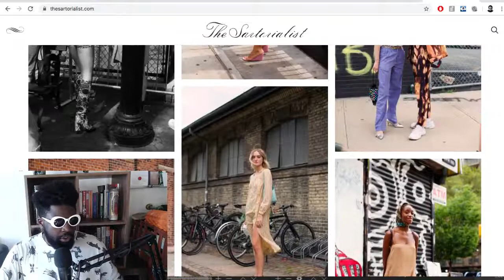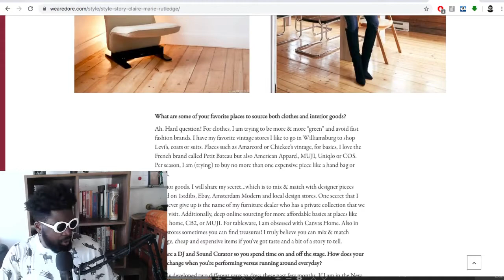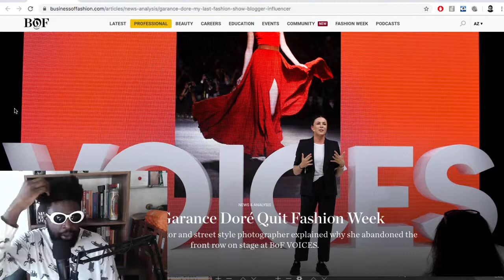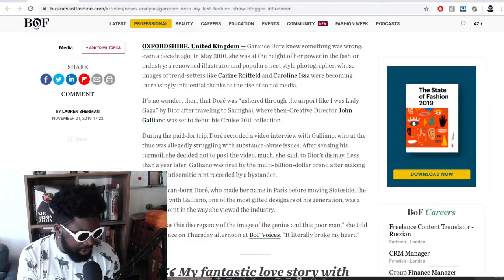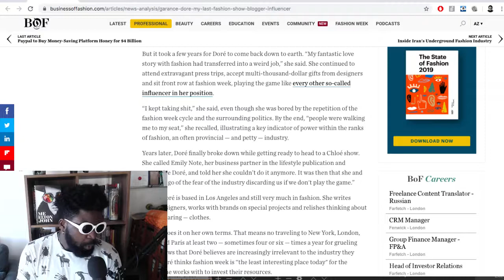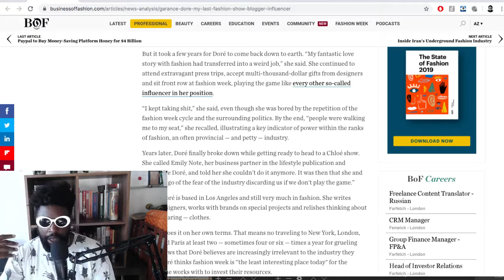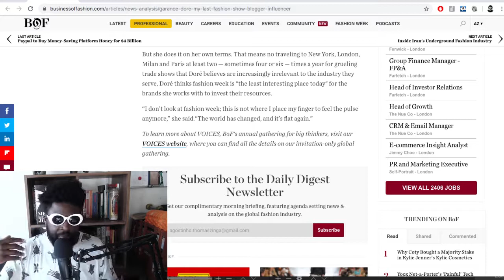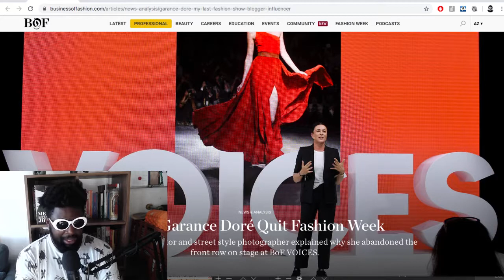Garance Dore DESTROYS Fashion Influencers